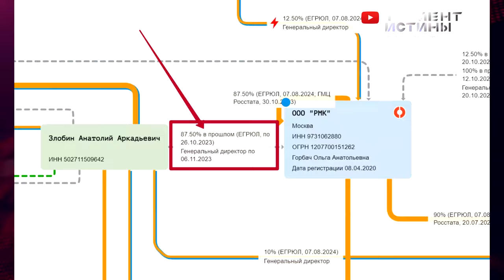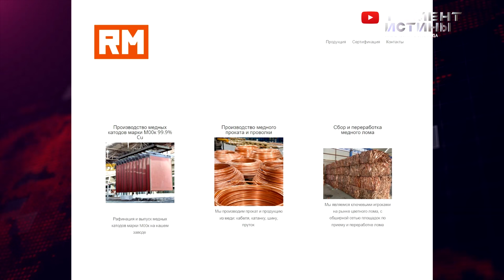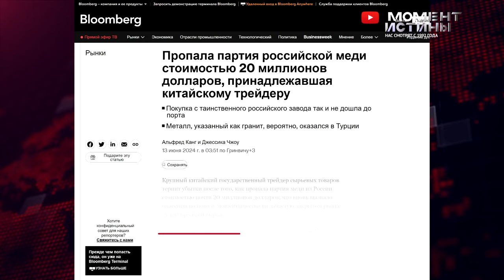Срыв поставок меди в Китай: Кто ответит?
Российская компания «Региональная металлургическая компания» оказалась в центре крупного скандала, связанного с невыполнением поставок электролитической меди в Китай. Государственная китайская корпорация WUSHAN ZHONGA INTERNATIONAL GROUP CO. LTD. обратилась в Следственный комитет РФ с просьбой расследовать действия компании «РМК», обвиняя её руководство в мошенничестве.